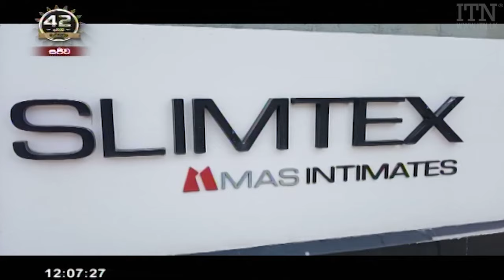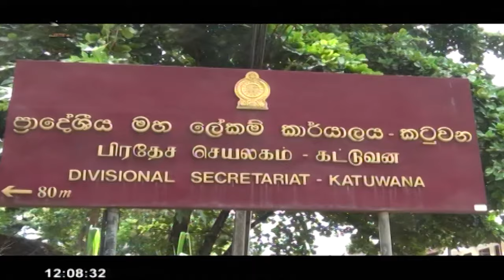ITN News 2021-06-10 | 12.00 PM